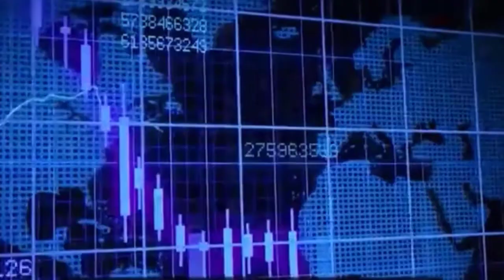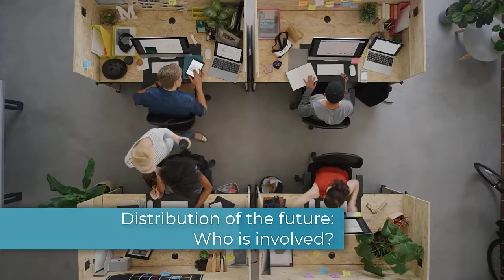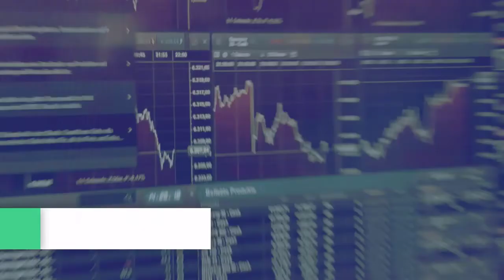AISHE - Your future - your success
We want to encourage you not to get involved in this crisis and to hope for better times. You can start making your future easy here and now, with Aishe.
Then your success is there before the others are done with the crisis.